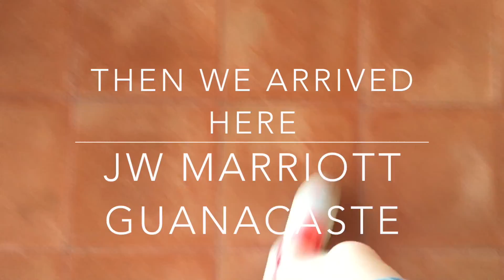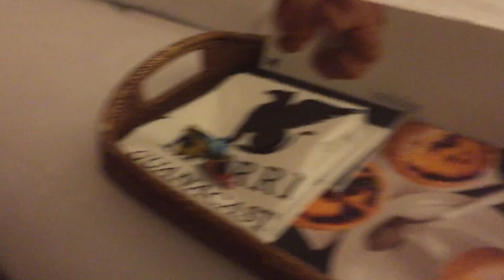Caravan Tour - Days 4 & 5